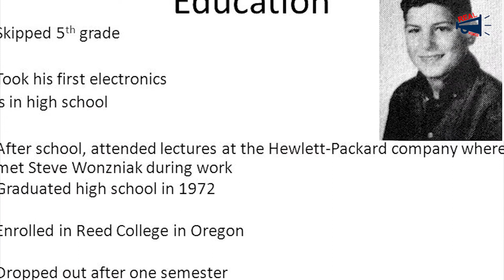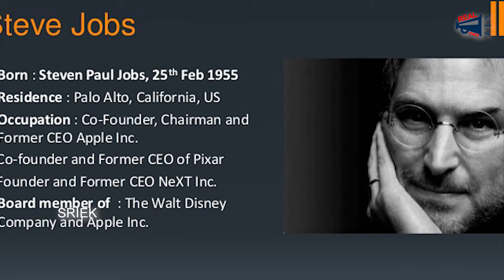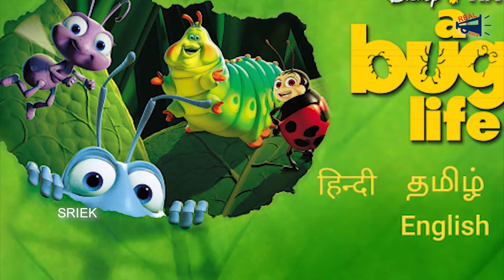Steve Jobs Biography in Telugu | Apple co-founder and former CEO Steve Jobs Success Story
Steve Jobs Biography in Telugu: Watch Apple co-founder and former CEO Steve Jobs Success Story in Telugu.